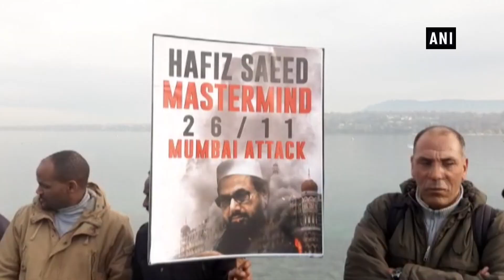Mumbai terror attacks: PoK activists protest against Pakistan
Geneva (Switzerland), Nov 26 (ANI): Balochs, Sindhis, Mohajirs, Pashtuns and people from Gilgit-Baltistan protested in Tokyo, Geneva, and Paris, against Pakistan's involvement in the 26/11 Mumbai terror attack. November 26, 2008 was a horrific day in the history of India. Today is the 11th anniversary of 26/11 Mumbai Terror Attack. 2008 Mumbai attacks were a series of terrorist attacks that lasted for 4 days.